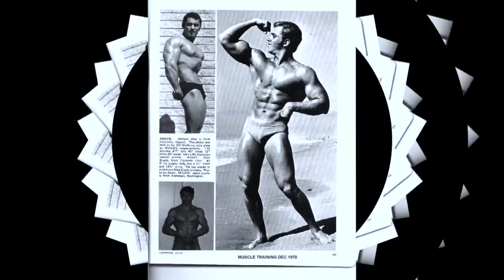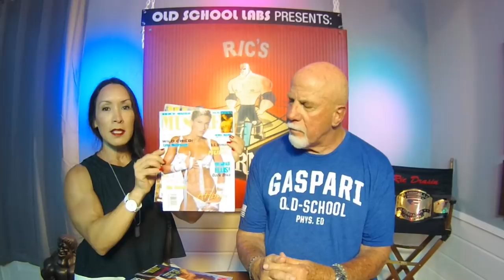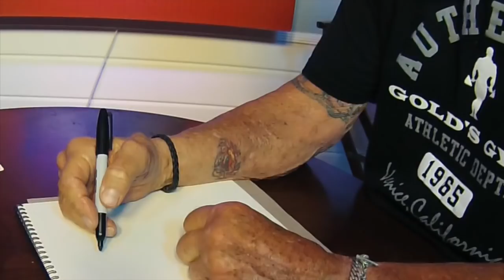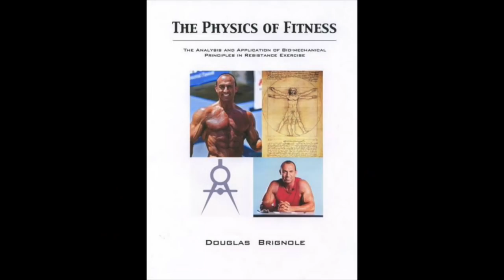BUILDING YOUR BRAND IN BODYBUILDING WITH DENISE MASINO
Denise and Ric talk about how Bodybuilding started their careers and then took it to many levels after that but it opened the door
code Ric10 Original signed Gold's t shirts as in Pumping iron